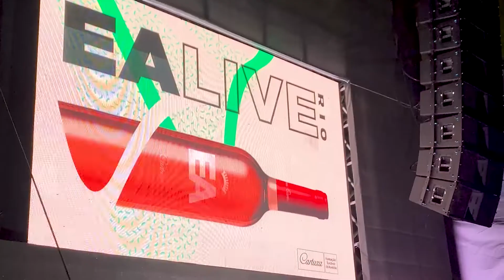EALIVE Rio 2022 - Diogo Nogueira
Primeiro dia de cobertura do evento "EALIVE Rio" para a Adega Cartuxa.

Sobre o EALIVE Rio 2022

De Évora, em Portugal, para os braços do Cristo Redentor, no Rio de Janeiro, o EALIVE chega pela primeira vez a terras brasileiras trazendo na bagagem uma combinação perfeita: vinho e música. Com o intuito de proporcionar uma intensa conexão cultural, o festival será uma das grandes atrações da 9ª edição dos Vinhos de Portugal 2022, que acontecerá de 3 a 5 de junho no Jockey Club Brasileiro, na Zona Sul. Cercado de samba, MPB e uma dose de Bossa Nova pop, o evento terá shows de Diogo Nogueira, Tiago Nacarato e Fran e da dupla AnaVitória.

O EALIVE Rio desembarca no Brasil para iniciar um marco histórico no festival promovido pela Adega Cartuxa, da Fundação Eugénio de Almeida, vinícola que produz os vinhos EA, Cartuxa e Pêra-Manca, com o intuito de internacionalizar o seu evento de música. Nada mais especial do que convidar artistas identificados com o país, ao mesmo tempo em que ainda trazem a cultura portuguesa em suas origens. É o caso do português Tiago Nacarato, que tem conquistado o público brasileiro. Ele se apresentará no dia 4, tendo como convidado Francisco Gil, conhecido como Fran, que é neto do ícone Gilberto Gil e filho da cantora Preta Gil.

O show de abertura acontecerá no dia 3 com o sambista Diogo Nogueira, cantor e compositor filho do saudoso João Nogueira. Para fechar o festival, a dupla AnaVitória, formada por Ana Clara Caetano Costa e Vitória Fernandes Falcão, se apresentará no dia 5. Os artistas sobem ao palco montado no Jockey Club Brasileiro às 20h30 (de Brasília).

— O Diogo Nogueira traz o espírito carioca divertido do samba e uma forte identidade do Brasil. Já a AnaVitória tem um público mais jovem e mais transversal ao estilo de música. O Tiago Nacarato, sendo um artista já reconhecido no Brasil, tem ligação à música portuguesa, que é algo que o EALIVE tem na sua essência — afirma o diretor comercial da Fundação Eugénio de Almeida, João Teixeira.

Jovialidade em forma de vinho

Um festival de música tendo exclusivamente vinho como bebida disponível é uma novidade no Brasil. Uma das três marcas da Adega Cartuxa - que ainda produz o Cartuxa e o Pêra-Manca -, os rótulos da EA são na sua essência um vinho jovem, que representa muito bem a identidade de um vinho regional alentejano. Sua base são as castas mais típicas do Alentejo, como a trincadeira, aragonez, castelão e moreto nas opções de tintos, ou antão vaz, roupeiro e arinto nos brancos.

No festival EALIVE Rio, o público terá a chance de experimentar as três variedades de vinho EA: tinto, branco e rosé. Com tempos por vezes de 16 meses de espera após a vindima para serem consumidos, além de jovem e divertido, os vinhos da marca podem ser partilhados nas diversas ocasiões do dia a dia, nos diferentes tipos e formatos, inclusive em um festival. Por isso, vinho e música são uma combinação perfeita.

— Os festivais EALIVE, ao longo das suas edições, foram procurando o seu espaço e público. Em Portugal, buscamos ter um público mais comercial/pop, jovem e que se identificasse com a marca, mas sem nunca perder os consumidores fiéis da marca EA, que já consomem os nossos vinhos desde 1992 — afirma o diretor comercial da Fundação Eugénio de Almeida.

Vídeo: Caçamba Digital

Gravado no Rio de Janeiro (RJ)